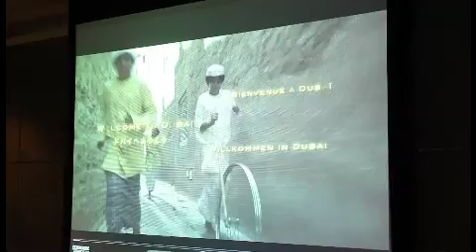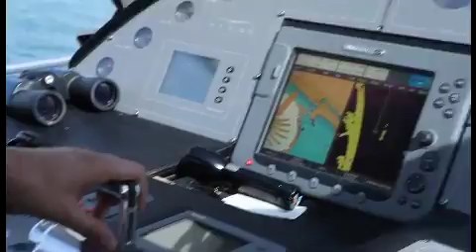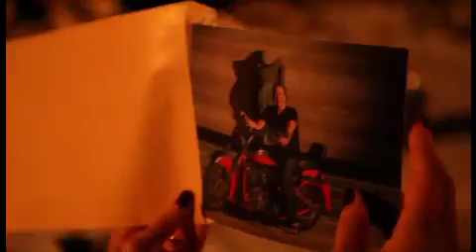Jan 2013 Dubai Experience